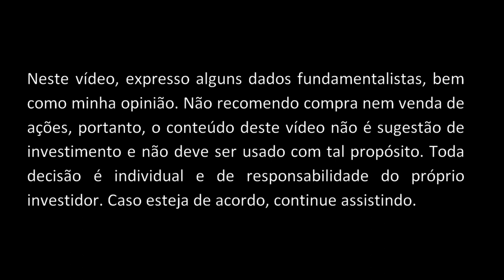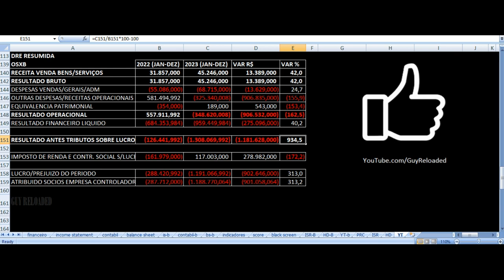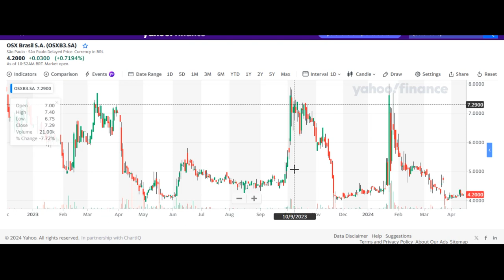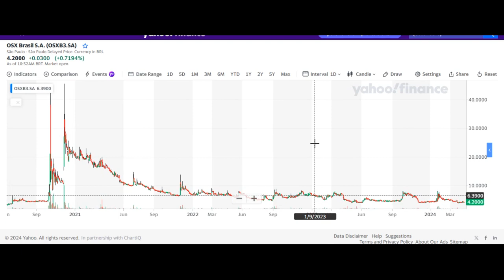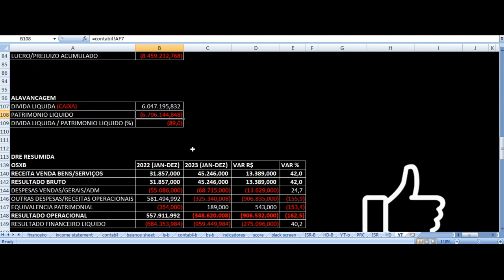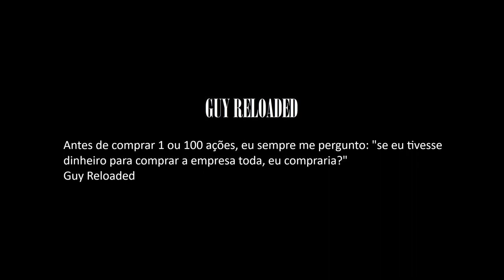OSX Brasil - Vale Investir Nas Ações? OSXB3 Resultados 2023 Análise Fundamentalista